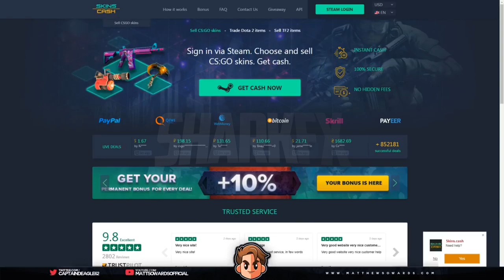Matt Sowards | Paid Intro & Outro | 400 Likes for New look!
Questions / Comments / Requests about free intros will be ignored.
Alternative Designers:
.WARNING!
- Illegally downloading and claiming content from my channel as yours will be acted upon strictly
- Copying my designs entirely will not be Tolerated, if you are found, your video will be taken down
- You are allowed to inspire from my designs only if you know what inspired means (Doesn't mean copy everything), if you do inspire i would appreciate it if you could credit me as well
- Re-uploading my content is not allowed hence your video will be taken down.
Frequently asked questions:
Q - Can you make me a free intro?
A - No
Q - Can you make me an exception for a free intro?
A - No
A - No
Q - Can you make me an intro if i say please?
A - No
Q - Can you make me an intro if i pay less than the stated prices?
A - No
Q - Do you teach how to make intros?
A - No
Q - What's the song?
A - (--__--)
Q - Why is the shop closed? (It might not be at the time you're reading this)
A - Because i have previous orders to finish, i can't accept more.